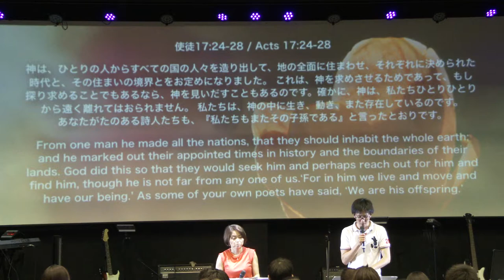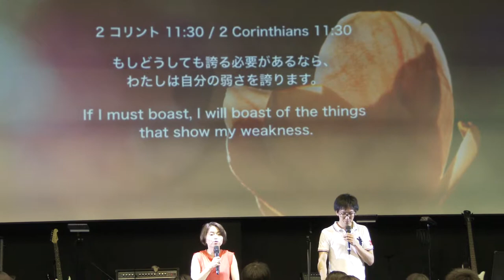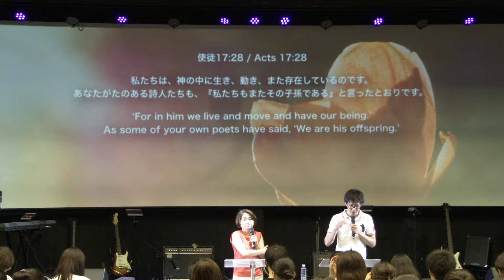神様は生きている God is alive July 13 2016